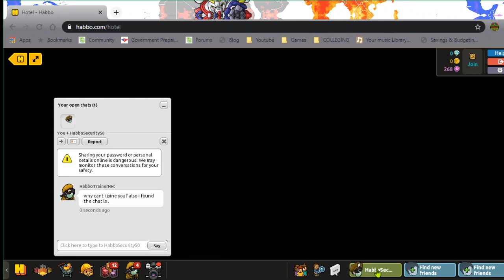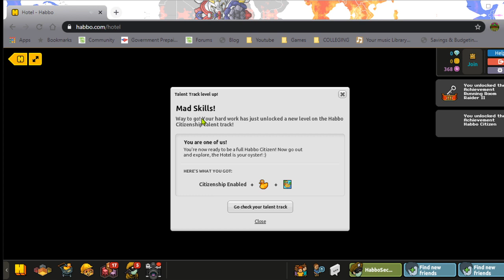Learning to play habbo hotel | Habbo Training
obviously im actually a veteran in this game and this video is strictly for tutoring newcomers to the game that want to learn how to play or learn about the game a little. of course there is too much to teach for one video so there is potential for more in the future